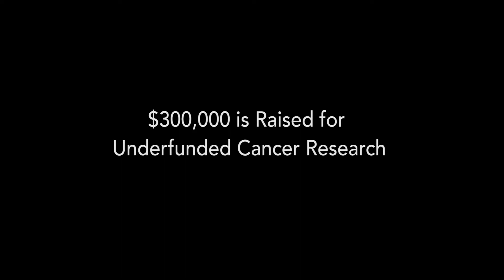Rivals United for a Kure Check Presentations 2013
'Rivals United for a Kure' is an organization that brings USC Trojans and UCLA Bruins together to fight cancer by funding innovative and underfunded cancer research.

In 2012 we raised a net of $300,000 in which was split evenly and donated to USC's Norris Cancer Research and UCLA's Jonsson's Comprehensive Cancer Center.  We presented each school with their $150,000 check in April and May of 2013.  This is a short film about the events.